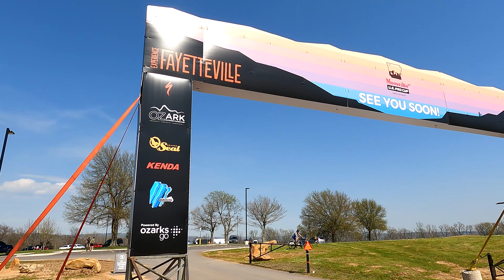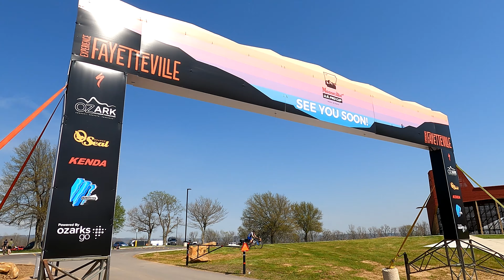2022 UCI PRO CUP, PRO Men's XCO Race, Fayetteville, Arkansas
These are some of the best of the best riders along with some of the new upcoming riders competing in the Pro Cup XCO race at Centennial Park in Fayetteville Arkansas!